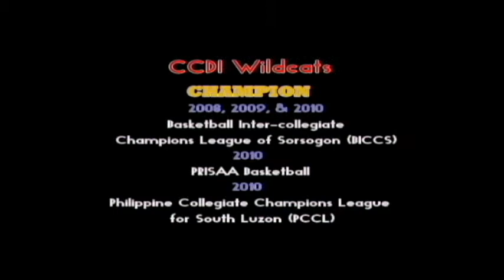PMZ pictures CCDI AD